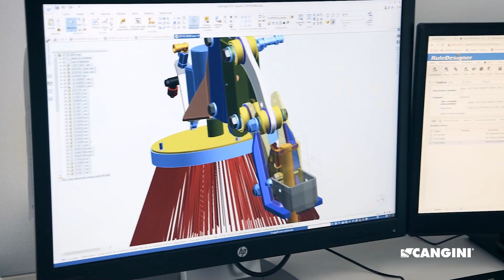Cangini Benne a strong reality